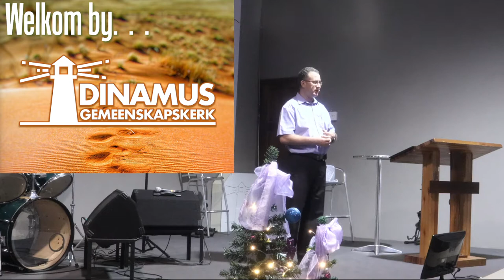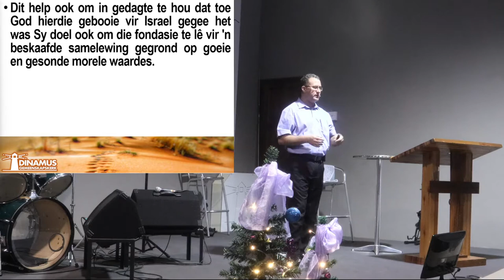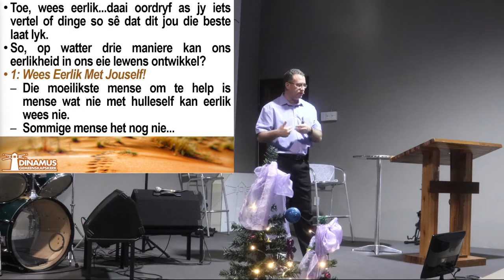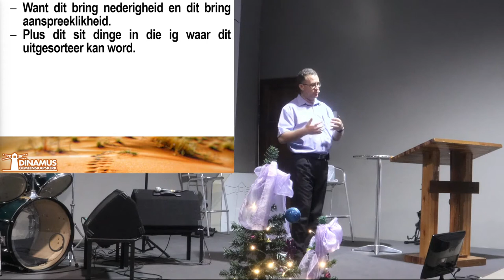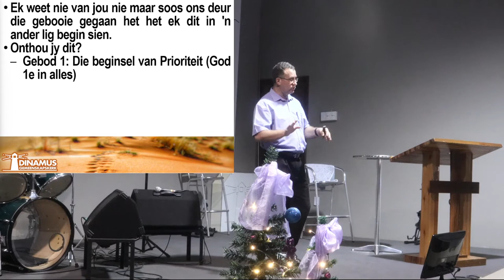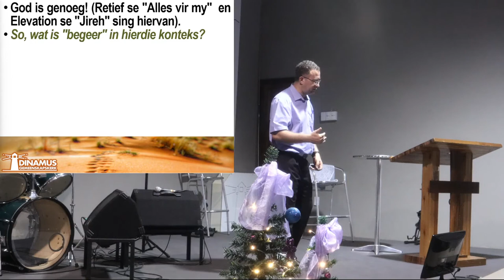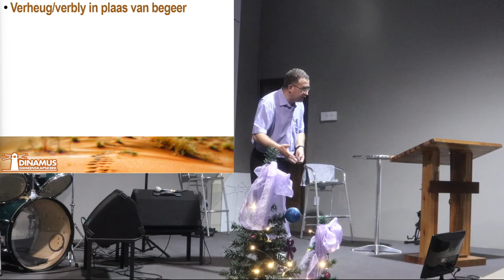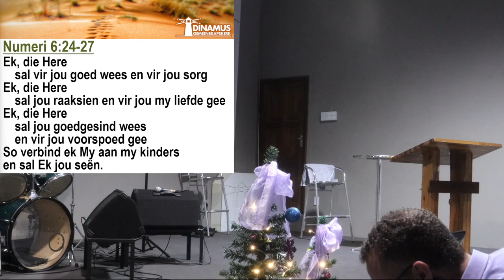Eerlikheid en Vergenoegdheid - #9 en #10 van